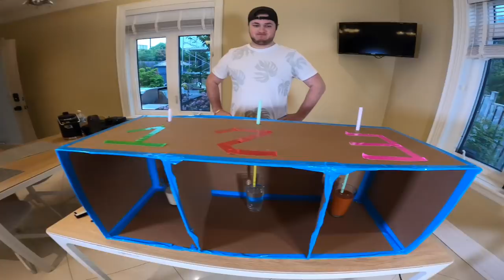Don't Choose the Wrong Mystery Straw! Spiciest drink challange (Papa Jake vs Logan)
In today's video Friendly Phil CHALLENGES Papa Jake to a mystery drink challenge (but not before grabbing some donuts first). Papa Jake being the King of mystery drink challenges, of course accepts! Phil and Jake will be trying all the spicy and hot products before adding them to the mixing bowl! Once the drink is crafted - don't pick the wrong mystery box or you might just have a spicy surprise waiting for you 😂!! Will Phil or Jake give up? would you drink the worlds spiciest drink!?

STAY FRIENDLY 🍩😀